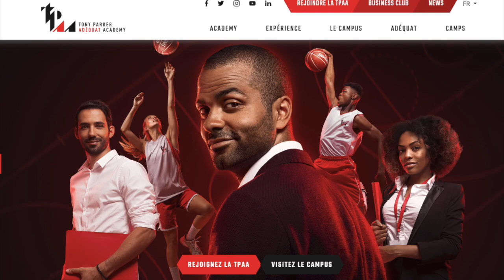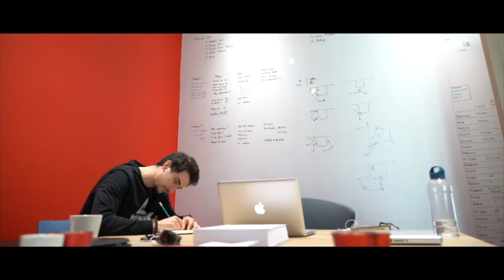ENTRETIEN AVEC... TONY PARKER. NBA2K20, sa carrière, son academy, esport, ses pronos...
Grâce à 2K France, j'ai pu rencontrer une quinzaine de minutes Tony Parker dans un hôtel parisien. Petit match sur NBA2K20 et entretien d'une dizaine de minutes. Avec un Tony Parker comme à son habitude, ouvert sur tous les sujets !

N'hésite pas à poster un commentaire pour me dire ce que tu en as pensé et pouvoir être tiré au sort pour gagner le livre "Au coeur de la NBA 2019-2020" (Amphora éditions). De belles rencontres arrivent.

Bienvenue sur ma chaine d'interviews, reportages, débriefs, pronos...
Toutes les rencontres que je peux faire et dont je n'ai pas le temps de vous parler sur CNews ou C8, c'est à retrouver ici, sans filtre !

📺 On se retrouve chaque matin dans La Matinale CNews pour les pages sport, et à 17h45 dans "C'est Que de la Télé" sur C8.
🎙 Mon émission "TooGoal Club" est dispo en podcast sur l'appli TooGoal.
🖥 Mes interviews des joueurs du Team Orange sont à voir sur les médias du Team Orange Football